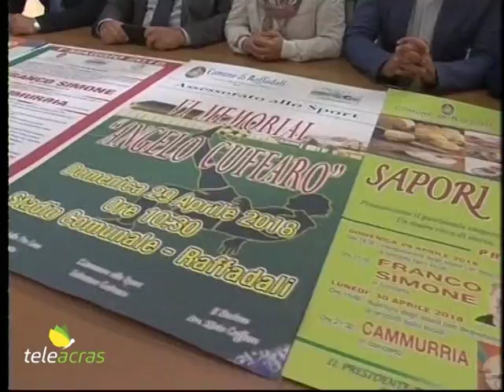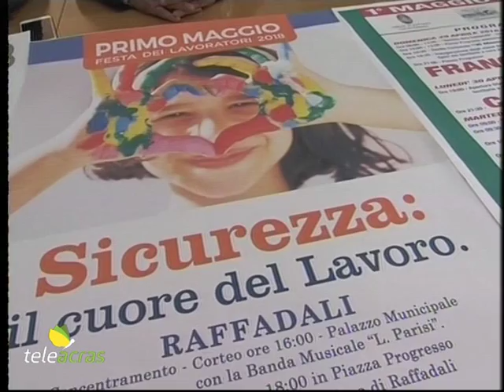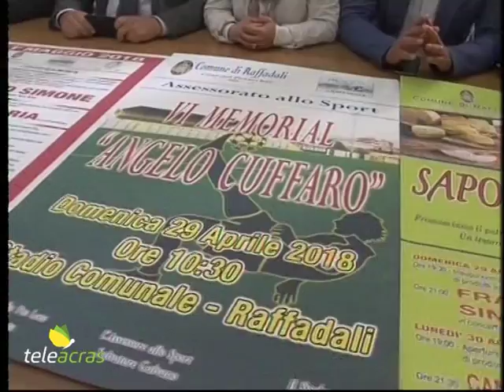Teleacras - Il primo maggio a Raffadali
Raffadali celebra, come secondo storica tradizione, la Festa del Lavoro in occasione del primo maggio. Conferenza stampa al Municipio.